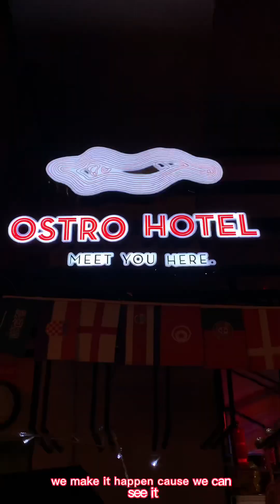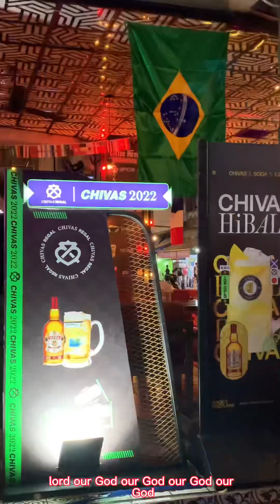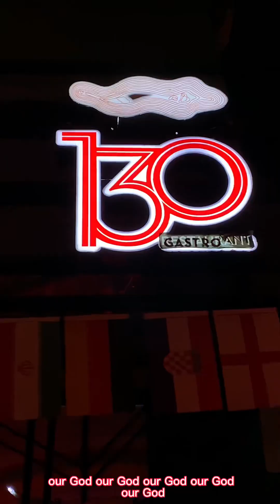Live Sports OSTRO 🏨 Hotel & 130Gastro Pub World Cup 2022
24H/7D Opening businesses Restaurant & Hotel